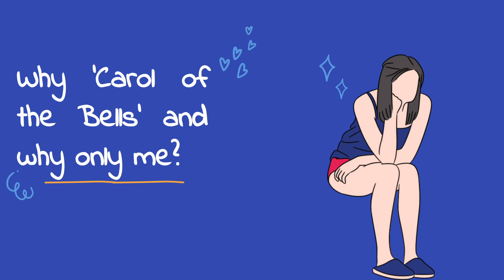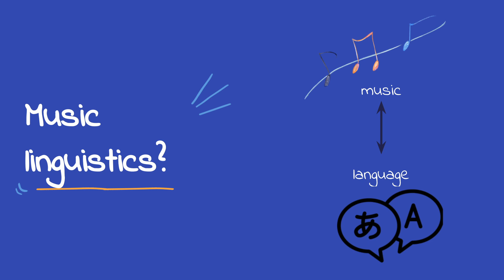"Does music speak?" by Yuliia Kopalivska. TEDEd student talk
"Have you ever noticed that while listening to the same melody performed by different people and at different times, it sometimes seems to be different every time we hear it? New sounds and transitions emerge; we listen to some words, phrases, and sentences and feel the performer’s emotions and feelings. Maybe we are making it up in our heads with fantasy, but what if this effect on the individual truly exists? In her talk, Yuliia tries to prove that music is a language, which means that it is a way to express our emotions, thoughts, and ideas."